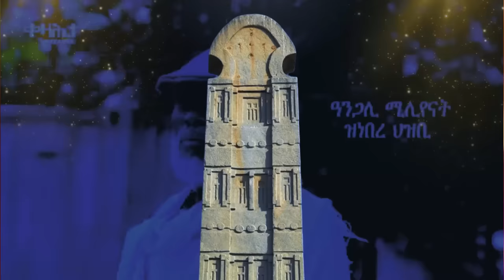Jstudio ~| ትግራይ ሓይሊ መብራህቲ ተቛሪጹ። ኣሜርካ ብዛዕባ ኣጽዋርን ሰራዊትን ትግራይ። "ጀነራላት ክእሰሩ" ትእዛዝ።